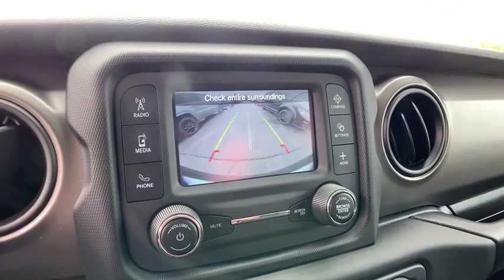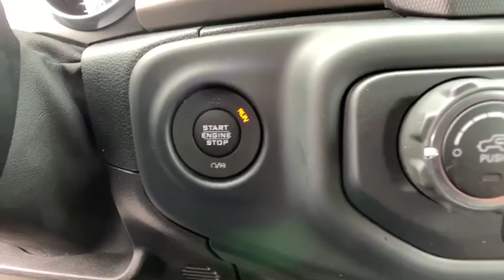2018 Jeep Wrangler Rochester Hills, Troy, Pontiac, Sterling Heights, Auburn Hills, MI 190381P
Granite Crystal Metallic Clearcoat U 2018 Jeep Wrangler available in Rochester Hills, Michigan at Rochester Hills CDJR. Servicing the Troy, Pontiac, Sterling Heights, Auburn Hills, MI area.

Certified - 2018 Wrangler Unlimited Sport Clean CARFAX **4WD**Bluetooth Capabilities**Rear Back-Up Camera**Heated Seating**Good ConditionbrbrThis vehicle also includes Heated Steering Wheel, Push Start, Keyless Entry, Auto Headlights, Auto Garage Opener, Alloy Wheels, Hitch, Fog Lights, and Split Rear Folding SeatingbrbrRochester Hills Chrysler Jeep Dodge Ram, Rochester Road between Hamlin & Avon.